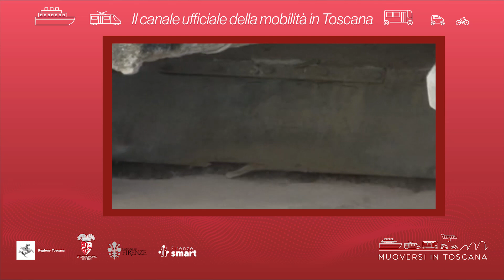Muoversi in Toscana - Edizione delle 10.30 del 18 marzo 2023